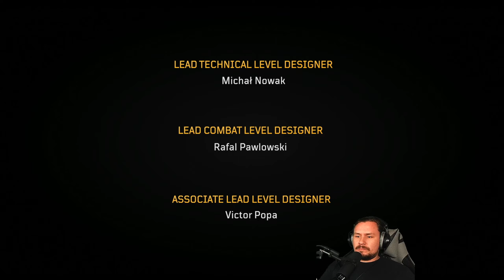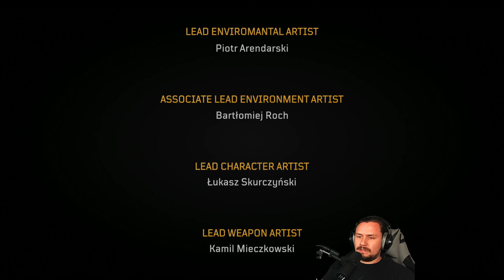Mission erfolgreich | Outriders Episode 8 | PC Let's Play | Deutsch